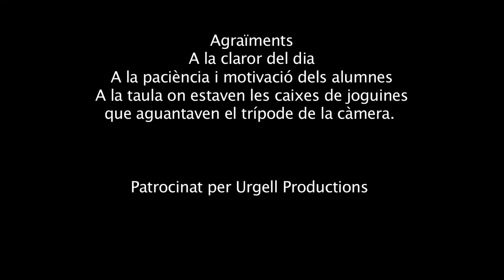LES PARÀBOLES - LA CASA SOBRE LA ROCA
Curs 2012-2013 - Infantil P3, P4, P5